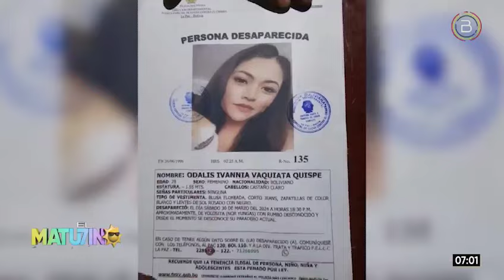Trasladan a Chonchocoro a la pareja de Odalys por infringir las normas internas en Qalahuma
BTVInforma 🔴 | Joel Pérez, quien está siendo investigado por la desaparición de Odalys Vaquiata, ha sido trasladado a la cárcel de máxima seguridad de Chonchocoro. Este traslado se debe a que se encontró en su posesión un celular dentro del centro de rehabilitación de Qalahuma. Con este acto, Joel ha incurrido en dos faltas durante su detención preventiva.